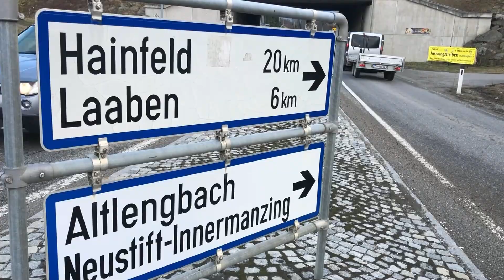Ekin Farm Kanal 7